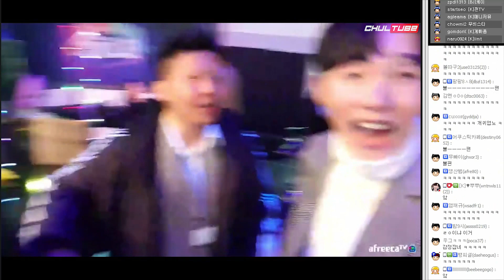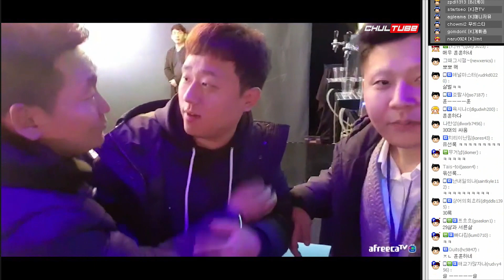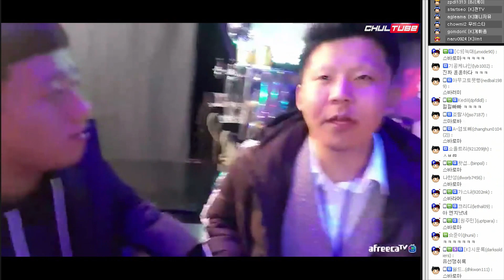철구VS기뉴다 만나서 진짜 감정싸움ㄷㄷ;; 유선이랑 합방한 기뉴다에게 철구 삐졌다..? (17.12.28-4) :: ChulGu